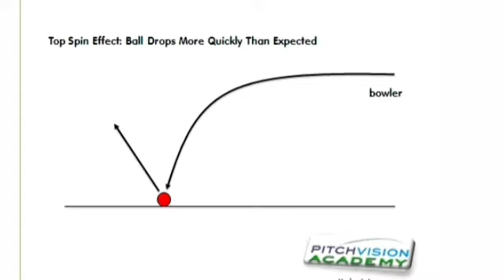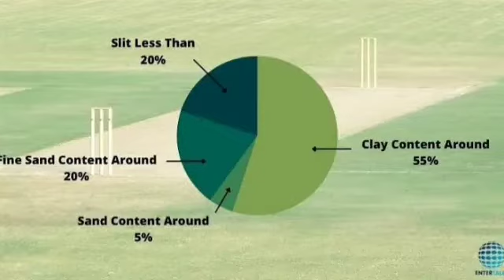Diffrent types of Pitches in cricket |KANNADA |Aneesh ani| ಕನ್ನಡ